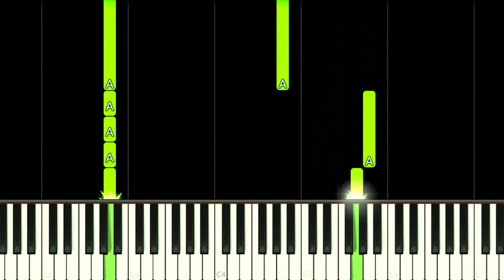Ben 10 Ultimate Alien: Cosmic Destruction - EASY Piano Tutorial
How to play Ben 10 Ultimate Alien Cosmic Destruction Game End Credits Theme Song from Soundtrack OST on this EASY Piano Tutorial!
Como tocar a música tema dos créditos finais do jogo Ben 10 Ultimate Alien: Cosmic Destruction neste Tutorial FÁCIL de Piano!